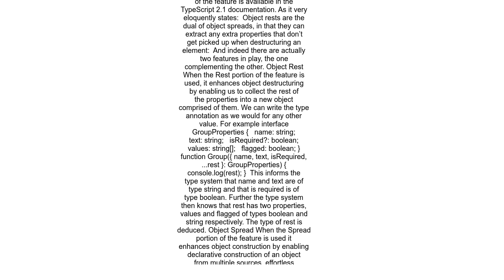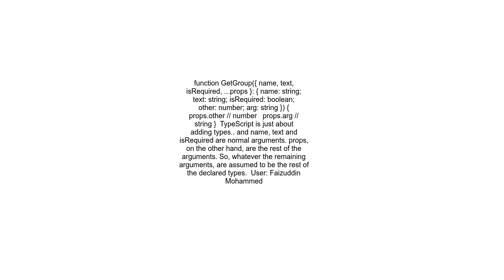using spread operator in typescript